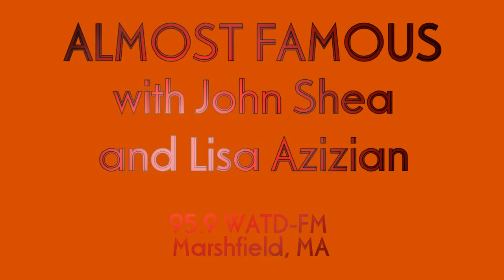A Simple Complex - "No Strings Attached"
The Tiny Stage
Almost Famous
95.9 WATD-FM
Marshfield, MA